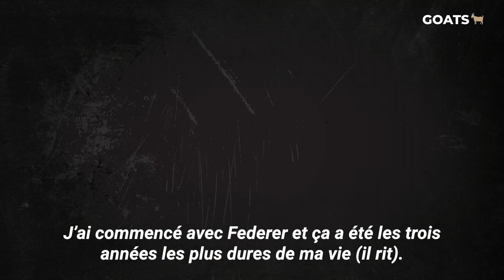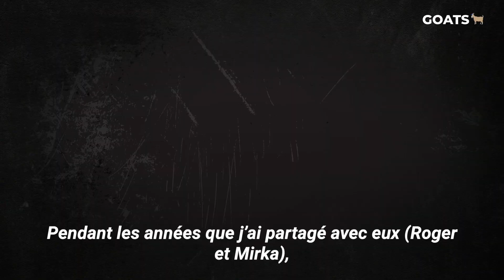L’amour interdit de Roger Federer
“Ne sors pas avec Mirka”... Roger Federer avait 20 ans lorsqu’il a reçu un sévère avertissement sur le danger que représentait pour sa jeune carrière dans le tennis de sortir avec sa petite amie de 3 ans de plus que lui. Rebelle et têtu, le Suisse, n’a pas suivi les instructions et a continué à voir secrètement son amour platonique, en cachette de l’équipe technique.
Que s’est-il passé lorsqu’ils l’ont découvert?
Comment se sont déroulées ces deux semaines «d'amour interdit» entre Roger et Miroslava Vavrinec à Sydney 2000?
Quel impact a eu l'acte de désobéissance dans les années qui ont suivi ces Jeux Olympiques? Nous avons rencontré l'ancien entraîneur de Federer, Paul Annacone, et son premier entraîneur physique, Paul Dorochenko, qui nous ont confié une histoire savoureuse pleine de soulèvements, de romance et beaucoup, BEAUCOUP de succès.